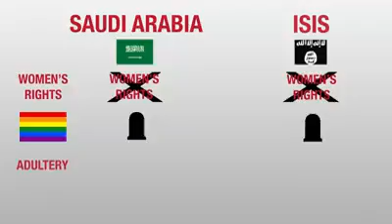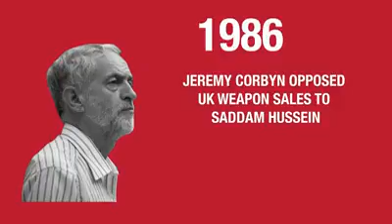Britains Weapon Sales To Saudi Arabia